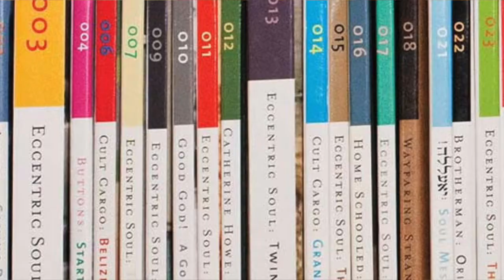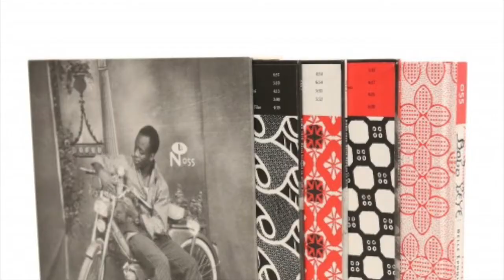Fresh Fridays: Bobo YéYé: Belle Époque in Upper Volta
A super amazing compilation from Numero Group.